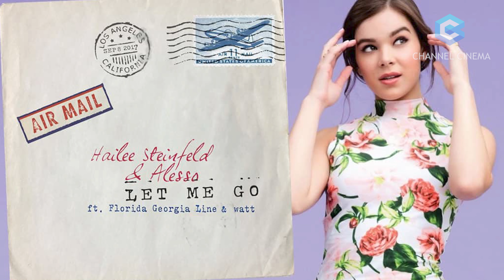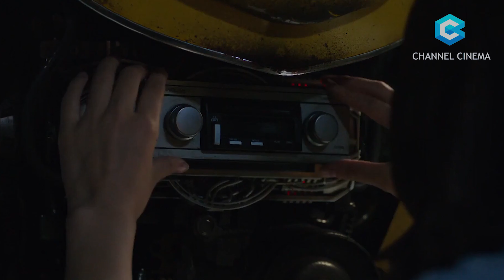Fakta Unik Film Bumblebee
Konten Terkait :
bumblebee full movie 2018 sub indo,
bumblebee bumblebee,
bumblebee vs optimus prime,
bumblebee full movie,
bumblebee optimus prime,
bumblebee song,
bumblebee transformers,
bumblebee movie,
bumblebee asli,
bumblebee alur cerita,
bumblebee action,
bumblebee animasi,
bumblebee and optimus prime,
bumblebee age of extinction,
bumblebee amv,
bumblebee action figure,
a bumblebee costume,
a bumblebee shouldn't be able to fly,
a bumblebee song,
a bumblebee sting,
a bumblebee movie,
a bumblebee car,
a bumblebee sound,
bumblebee bahasa indonesia,
bumblebee berubah jadi mobil keren,
bumblebee beneran,
bumblebee baru,
bumblebee biru,
bumblebee berubah,
bumblebee car,
bumblebee combat mode,
bumblebee cyberverse,
bumblebee cybertron,
bumblebee cyberverse adventures,
bumblebee chevrolet camaro,
bumblebee costume,
bumblebee dan optimus,
bumblebee dan optimus prime,
bumblebee dan,
bumblebee dan transformers,
bumblebee death,
bumblebee dino,
bumblebee ending,
bumblebee evolution,
bumblebee ending scene,
bumblebee epic moments,
bumblebee episode terakhir,
bumblebee edit,
bumblebee evolution car,
bumblebee full movie 2018,
bumblebee full movie 2018 sub indonesia,
bumblebee film,
bumblebee final battle,
bumblebee full movie sub indo,
bumblebee funny moments